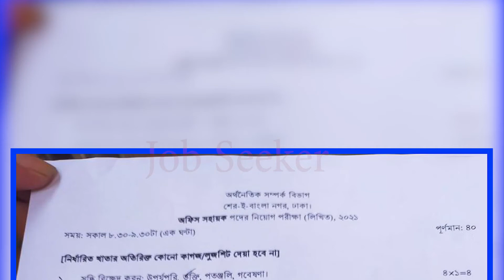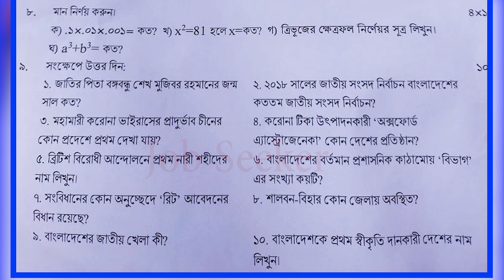অর্থনৈতিক সম্পর্ক বিভাগ (ERD)। অফিস সহায়ক পদের পরীক্ষার প্রশ্নপত্র।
অর্থনৈতিক সম্পর্ক বিভাগ। Economic Relations Division - ERD। অফিস সহায়ক পদের পরীক্ষার প্রশ্নপত্র।
পরীক্ষার তারখি: 05/11/21

       🔥Jobs Circular
       🔥Exam Date